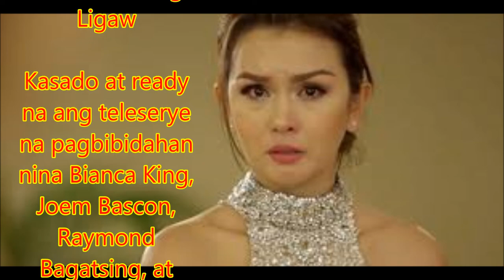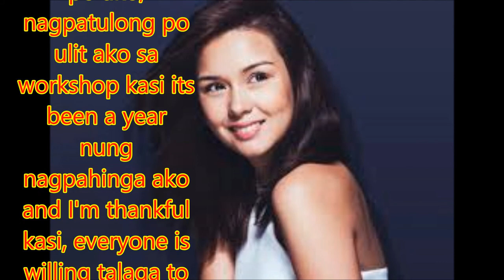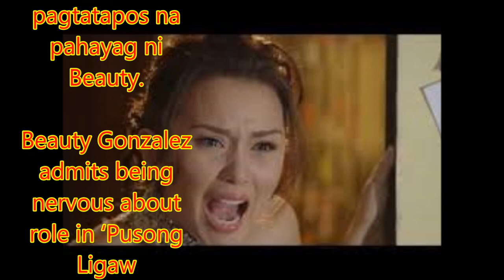Beauty Gonzalez admits being nervous about role in ‘Pusong Ligaw ⴀᭃ촙໱ଌ耀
Beauty Gonzalez admits being nervous about role in ‘Pusong Ligaw
Philippines News today : Entertaiment scandals

Kasado at ready na ang teleserye na pagbibidahan nina Bianca King, Joem Bascon, Raymond Bagatsing, at Beauty Gonzalez na Pusong Ligaw na nakatakdang mapanuod sa unang linggo ng Mayo.

Sa naganap na press launch nito kamakailan, aminado ang isa sa mga bida nito na si Beauty Gonzalez na magkahalong nerbiyos at kaba ang kanyang nararamdaman ngayon sa kanyang pagsabak sa aktingan.

"First and foremost ninerbyos ako but I'm ready to take the challenge and I will take the challenge at gusto kong makita ako ng ibang tao bilang kakaibang Beauty Gonzalez," bungad ng aktres.

Kuwento ni Beauty, kabilang sa kanyang paghahanda ang muling pag sailalim sa iba't ibang acting workshop para magampanan ng tama ang kanyang karakter.

"Nag workshop po ako, nagpatulong po ulit ako sa workshop kasi its been a year nung nagpahinga ako and I'm thankful kasi, everyone is willing talaga to help me."

Dahil sa panandaliang pagpapahinga ni Beauty, aminado ang aktres na malaki ang kanyang pasasalamat sa muling pagtitiwala na ibinigay sa kanya ng management.

"Hangga't maari ayaw ko talaga tumanggi sa trabaho, kasi gusto ko tong gawin e. As long as kinukuha nila ako, why not? At ang laking pasasalamat ko don," sabi pa ni Beauty.

Dahil sa nalalapit na ang kanyang pakikipag isang dibdib sa kanyang fiancé na si Norman Crisologo, kuwento ni Beauty kayang-kaya na niya ang pagsabayin ang kanyang mga responsibilidad sa sarili at responsibilidad bilang isang mommy at maybahay sa kanyang pamilya.

"As of now nagawa ko naman lahat, being a mom, being a housewife, being an actress and also being myself nagawa ko naman na siya lahat at hindi pa ako nababaliw, kaya ko na," pagtatapos na pahayag ni Beauty.